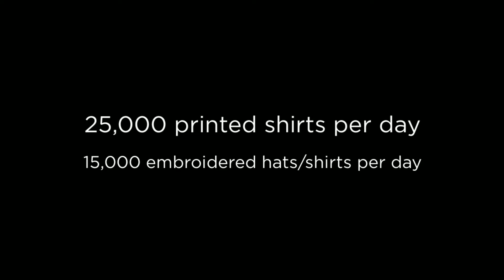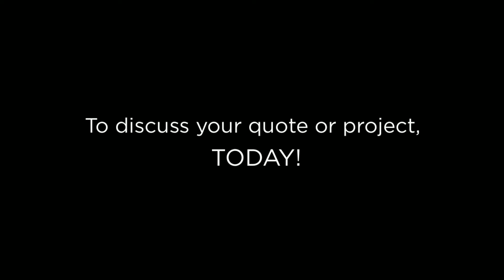Screen Printed Shirts in Portland, OR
Screen Printed Shirts - Portland, Oregon

We are the new corporate apparel division of NW Scrubs. Our business has been providing custom embroidered and screen printed uniforms around the country for over 7 years. Come see why we are your best choice for a custom embroidered polo or screen printed top Today.

When you are looking for a local embroiderer you want to make sure they have direct relationships with the top brand manufacturers you are interested in. We have been working directly with great suppliers nationwide for many years. You can count on the very best price for everything from Carhartt work gear and medical scrubs to Nike polo shirts with embroidery. No one in Portland has such a broad selection of categories and in house embroidery. We are ready to outfit your entire team from the sales people to the manufacturing floor and service department.